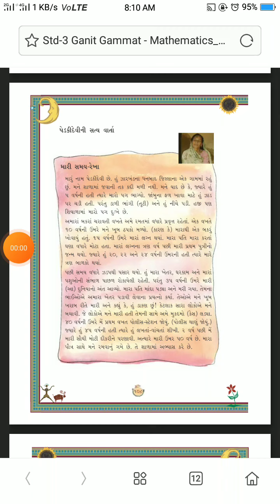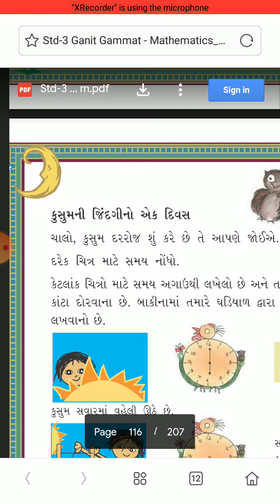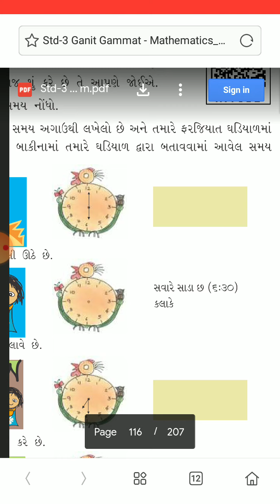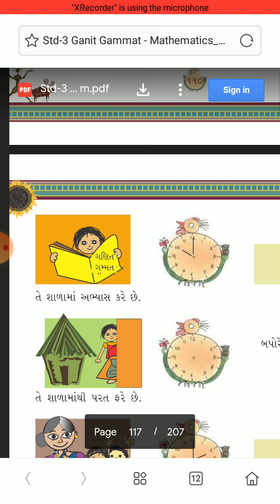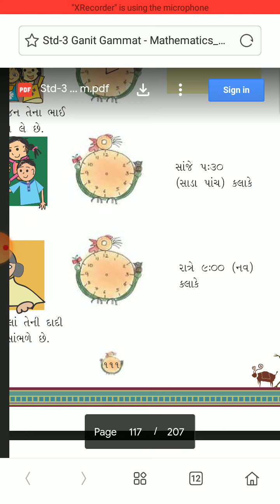December 7, 2020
ધોરણ 3 એકમ 7